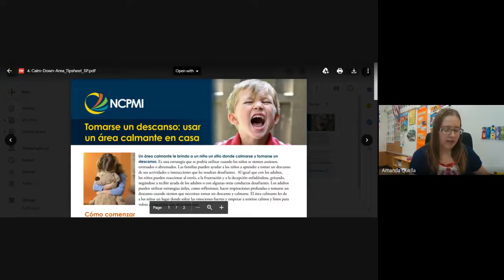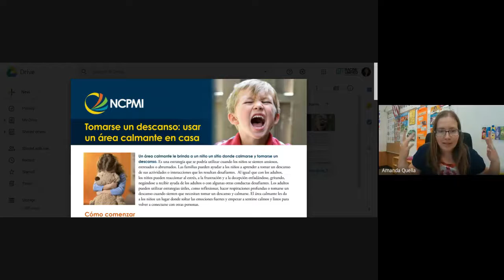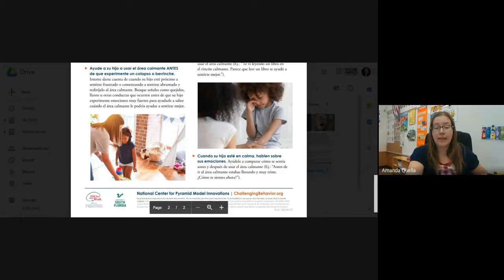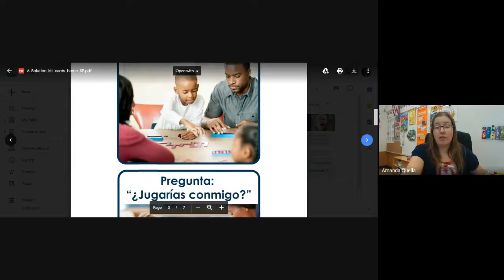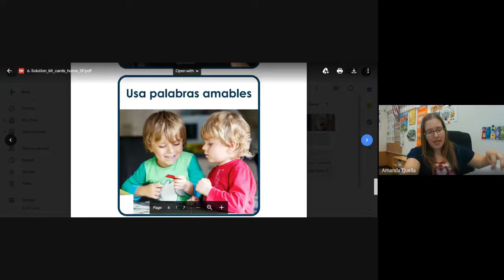9 3 20 Area para calmarse